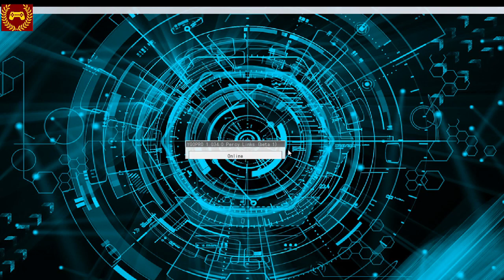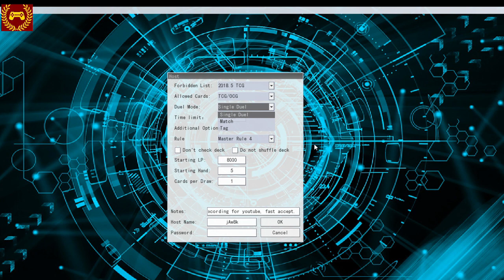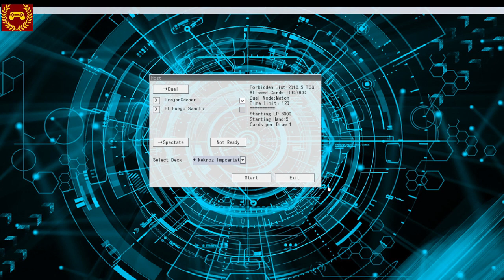Lets play YGOPro Learning Nekroz: Nekroz vs Ghostricks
If you have games you want me to play comment them below, or message me about the game you want to see. All feedback is appreciated, if you have advice on what you want to see from my videos or something I need to improve upon I appreciate it. The video is uploaded for commentary, and entertainment purposes only.